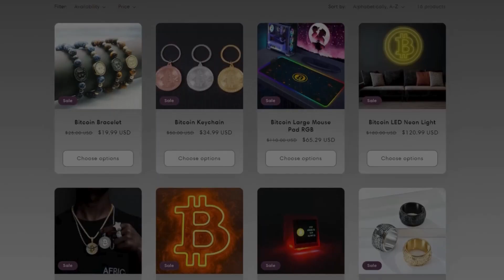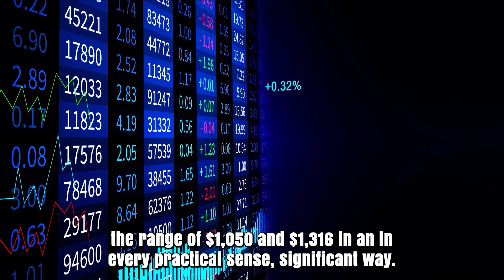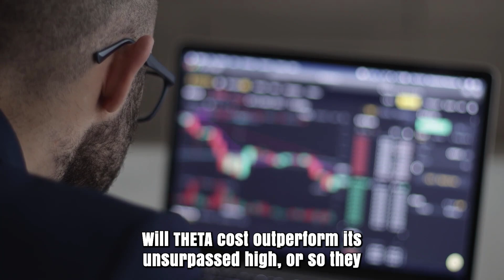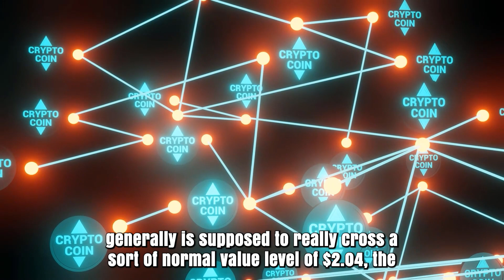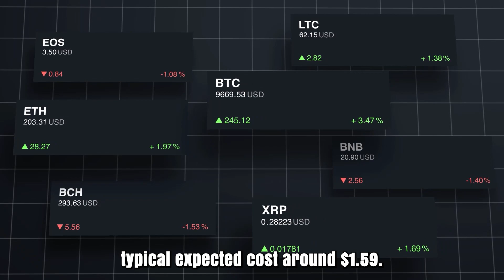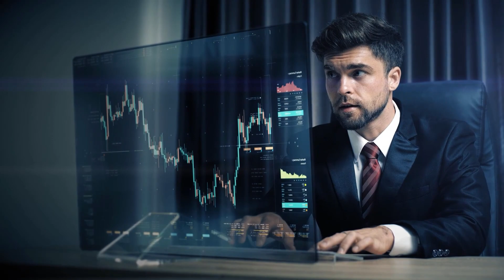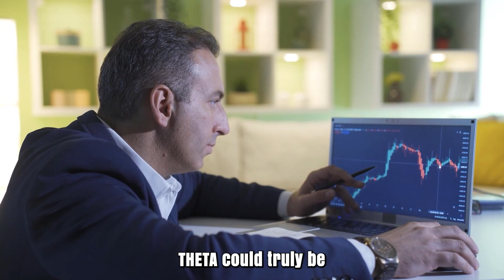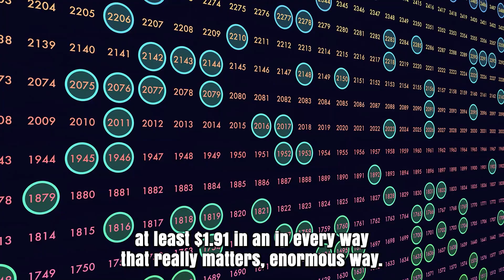THETA WILL GO TO THE MOON AFTER THIS?? - THETA NETWORK PRICE PREDICTION FOR 2024 & FORWARD